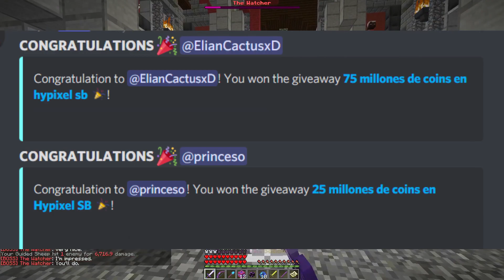Anuncios de Octubre Evento del mes , Hypixel y Serie survival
Javier cobos                Martz
Carlos Briceño            MigelSG
Lopowo                        Jorge Lantaron
JexYT                           Tobi F.P
Carlos Santos             Didnt_
Niko senpai                 Santiago de Jesus
Elmogui                        Javier cervantes
ismael                          Srblood
Martin LilBlizt             dani9x
Victor Gil                      YkZj
MadeInPozole            Otro random
Jose Mayorga            Tomas Craviotti
Luis Fuenzalida          Elian_gamer
YT_Mostro                   FabGames
BLMetal :v                    AngelJab

Muchas gracias por su apoyo Bros , disfruten de los beneficios  ❤
Para poner emojis solo tiene que poner esta inicial  :gabo  y se despliegan los emojis disponibles , si están en discord y no tienen el rango manden Dm o creen ticket para podérselos asignar